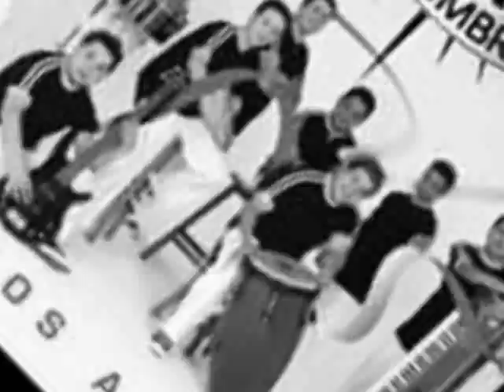LC La Cumbre "La bomba" Producción 2008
CD
VOLVAMOS A EMPEZAR